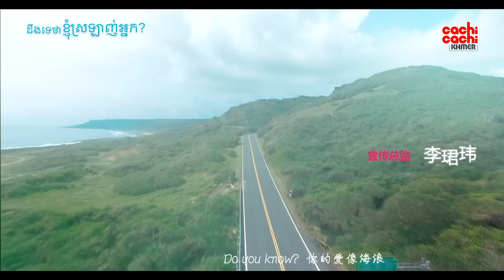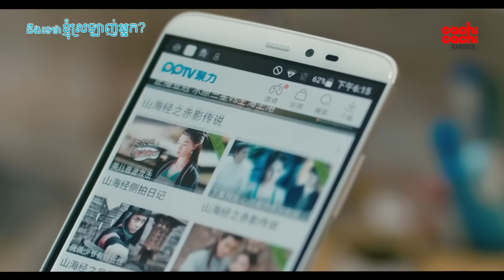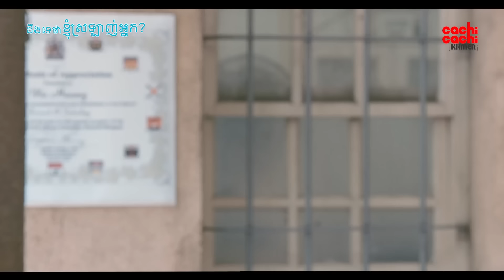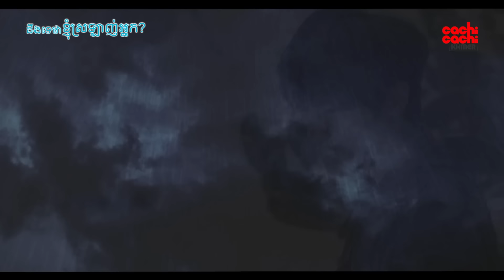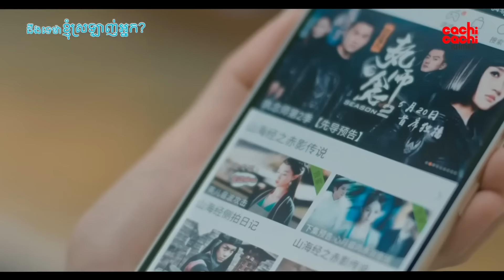ដឹងទេថាខ្ញុំស្រលាញ់អ្នក​ - I Like You Do You Know 02/08​ | រឿងចិននិយាយខ្មែរ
【Love Waves】
អ្នកជិះស្គីលើរលកសមុទ្រឈ្មោះស៊ិន ម៉ូជឺ   រស់នៅក្នុងតំបន់មាត់សមុទ្រដ៏ស្រស់ស្អាត គាត់ចូលចិត្តកីឡា និងរាប់អានមិត្តនៅក្បែរឆ្នេរសមុទ្រ។ លីង ឈីង  ជាគ្រូពេទ្យដែលប្ដូរពីទីក្រុងទៅតំបន់នោះហើយបានជួបនឹងស៊ិន ម៉ូជឺ  ។